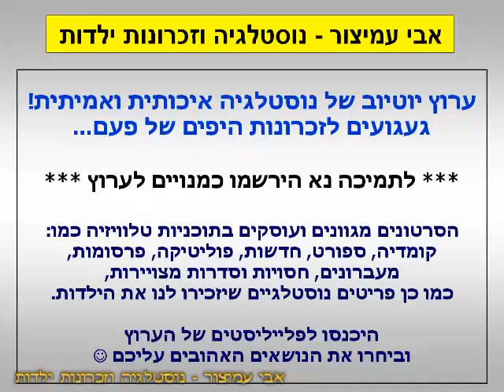הפסקת פרסומות - מרכך שיער פנטן - עם אפרת רייטן - ערוץ 2 - שידורי קשת - 08/12/2005 - סרטון #1293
ערוץ 2 - שידורי קשת - 08/12/2005 - Israel TV Commercials
מרכך שיער פנטן פרו וי - עוזר עם הקצוות המפוצלים - עם אפרת רייטן

בברכה,
אבי עמיצור.